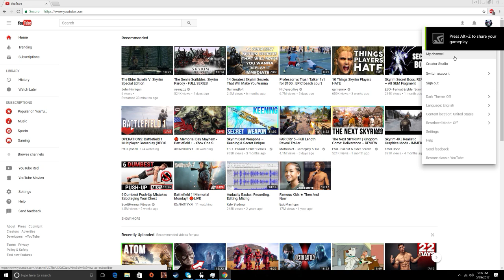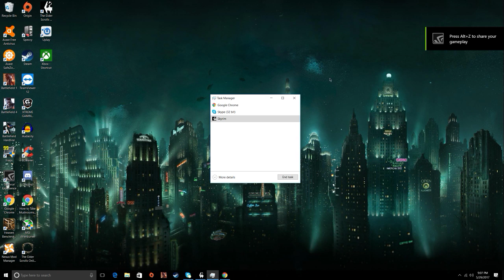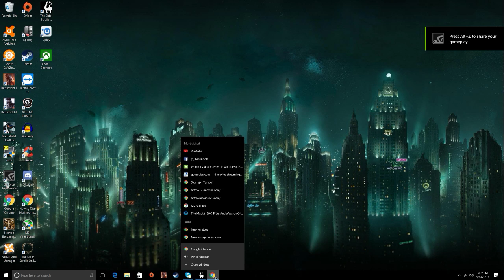skyrim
GPU: GeForce GTX 1070
CPU: Intel(R) Core(TM) i5-7600K CPU @ 3.80GHz
Memory: 16 GB RAM (15.96 GB RAM usable)
Current resolution: 2560 x 1440, 59Hz
Operating system: Microsoft Windows 10 Pro